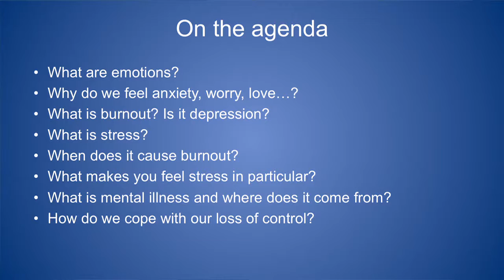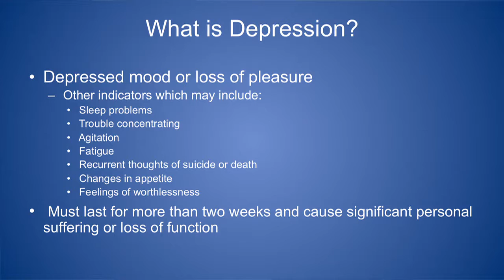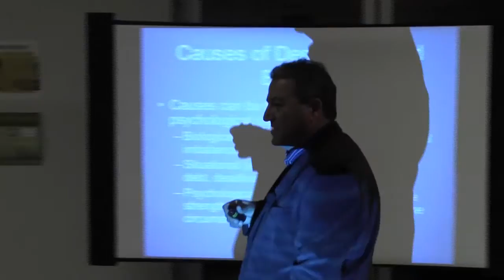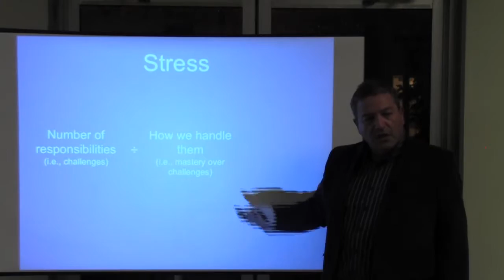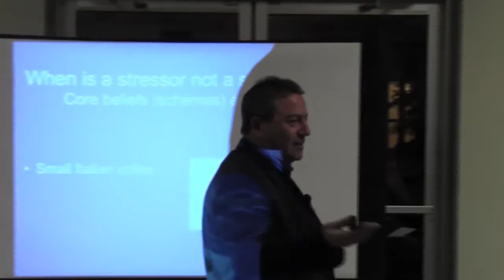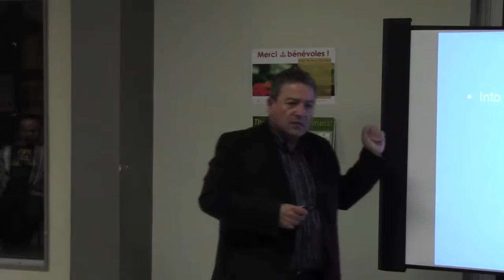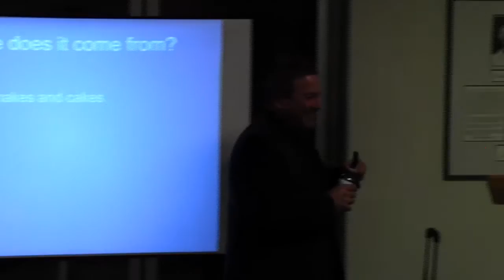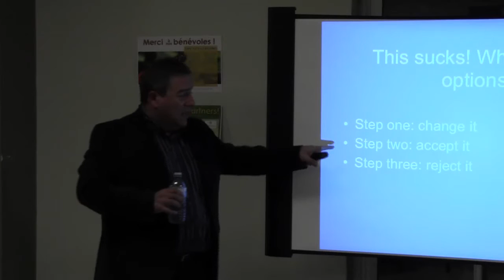Conference #9 -When Love Is Not Enough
Camillo Zacchia, Ph.D. speaks at ASMFMH on October 28, 2015.